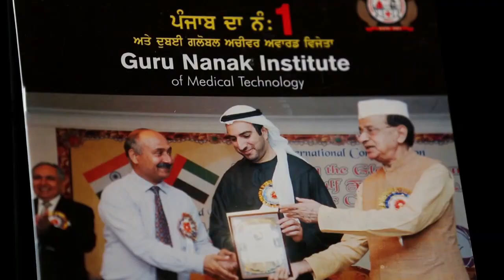ਦਵਿੰਦਰ ਪਾਲ ਸਿੰਘ ਭੁੱਲਰ ਦੀ ਫ਼ਾਂਸੀ ਤੇ ਰੋਕ ਤੇ ਕਨੂੰਨੀ ਕਾਰਵਾਈ ਲਈ ਖਰਚਾਐਸਜੀਪੀਸੀ ਵਲੋਂ